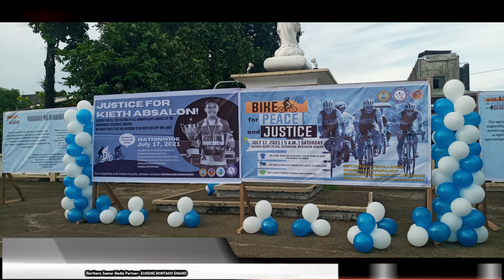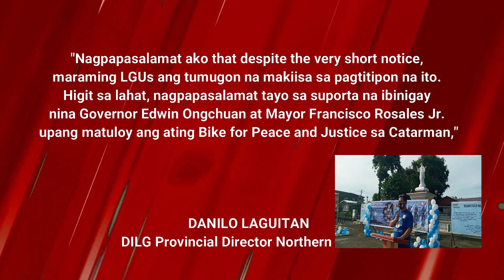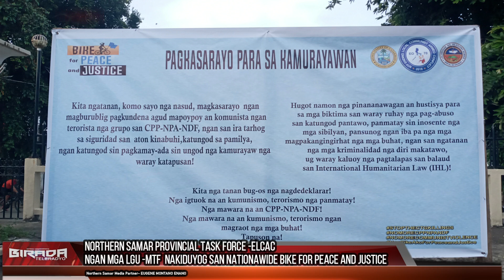NORTHERN SAMAR PROVINCIAL TASK FORCE ELCAC NGAN MGA LGUs MTF NAKIDUYOG